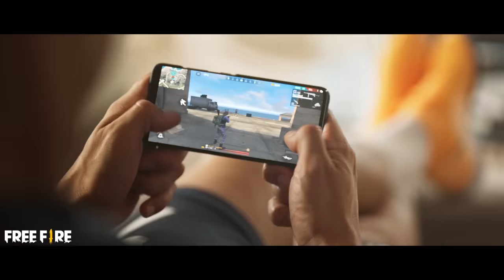INICIANDO OPERACIÓN C.H.R.O.N.O 💫 CR7xFF | Garena Free Fire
Decodificando mensaje... 3, 2, 1 ☑

¡INICIEN LA OPERACIÓN C.H.R.O.N.O! 💫

¿Lograste adivinar al embajador? Entra ahora a Free Fire y prepárate para más contenido con Cristiano Ronaldo. 🔥